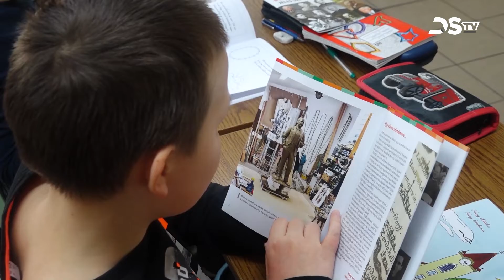A gyerekeknek szánt kiadványokat fokozatosan kapják meg az óvodák és az iskolák